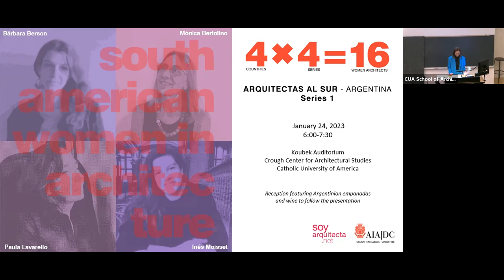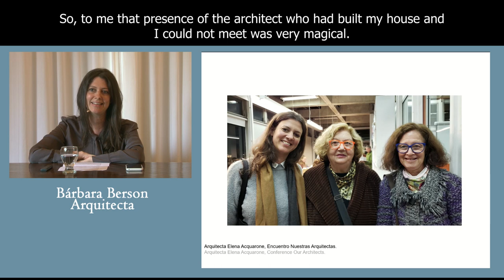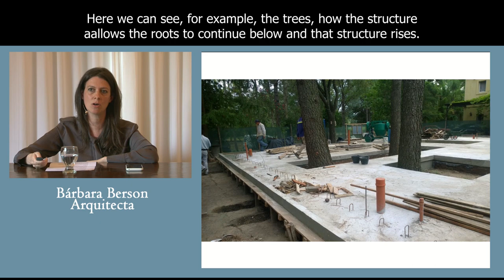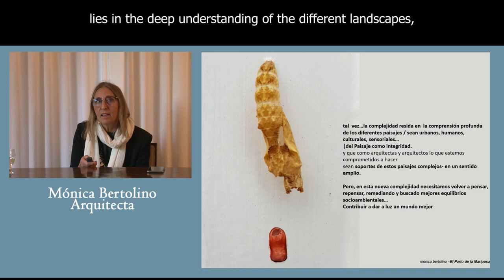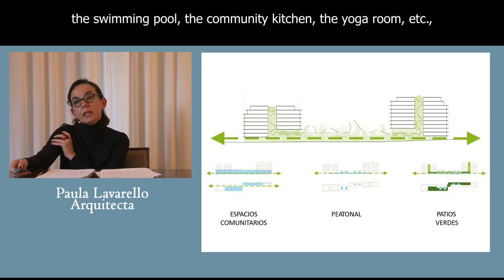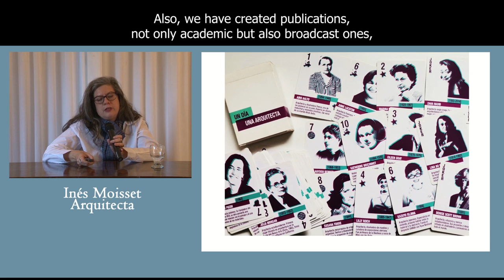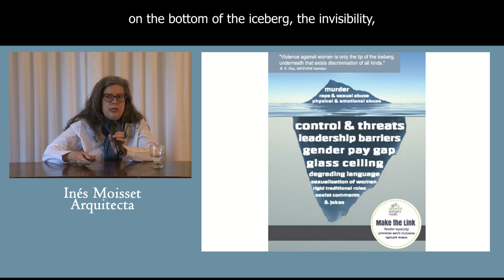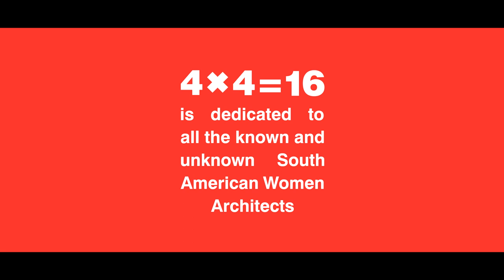4x4=16 Lecture Series - Arquitectas al Sur, Argentina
This program was originally presented on January 24, 2023

Join AIA|DC's Design Excellence Committee for a film screening and panel discussion highlighting the profound contributions of South American women architects in the world of design, diversity, and creativity. Attendees will gain insight into new and innovative construction techniques, socio-cultural investigations focused on how women relate to their environments, and an overall view of women in the design and construction business in South America.

This program is part of a 4-part series exploring representation of diverse typologies of unseen architecture in South American countries—including agricultural pampas, the desert pacific beaches, and the amazon jungle, all seen from the eyes of local women architects.